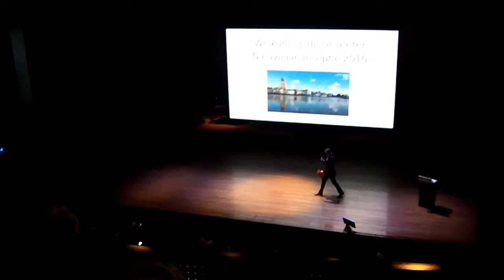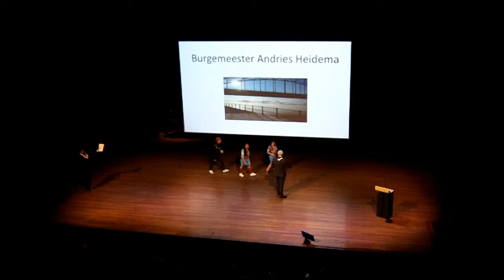New Years' Day reception - NMQ radio